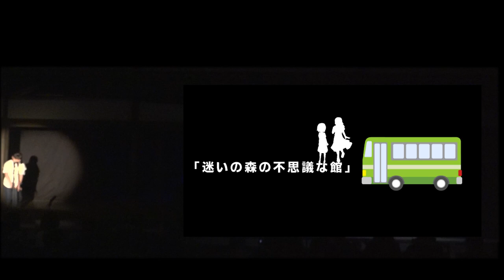2023年度修了公演・児童科Aクラス「迷いの森の不思議な館」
東映俳優養成所2023年度修了公演（2024･3･17/ 京都撮影所内セット）
児童科Ａクラス『迷いの森の不思議な館』作・演出　森本浩史
出演・武下佳稟　熊本花香　渡邊嵩之　西田琴菜　加藤和虎　瀨川明日菜　塩屋柚希　鬼頭知花　本持華名
【あらすじ】初夏。霧がかかり、昼なお暗い森の中。道に迷い、激しく降り出した雨に行き場を失った小学生たちはとある館に迷い込むが、館の中は不気味に薄暗く、現れた住人の少女たちの様子もどこかおかしくて…!?

東映京都俳優部に所属する約186名の俳優一人一人にフォーカスしたショートムービーを公開中！